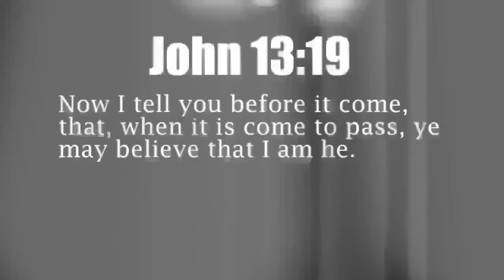Strong 5.3 EARTHQUAKE shake ARIZONA, NEW MEXICO USA 6 29 14 See 'DESCRIPTION' 1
[quick generic news report until official upload]

Magnitude mb 5.3
Region ARIZONA
Distances 269 km NW of Ciudad Juárez, Mexico / pop: 1,512,354 / local time: 22:59:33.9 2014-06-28
47 km S of Clifton, United States / pop: 3,311 / local time: 21:59:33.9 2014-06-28
Miscellaneous: 2nd Largest In Arizona history

Arizona, please take necessary precaution where possible in case this is a foreshock for the following prophecy